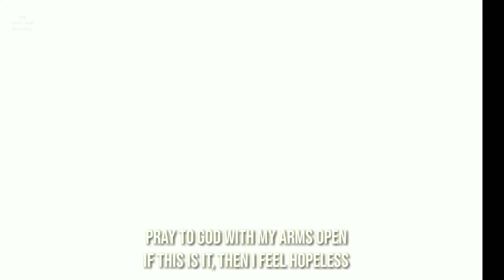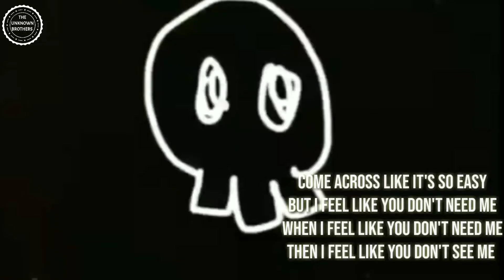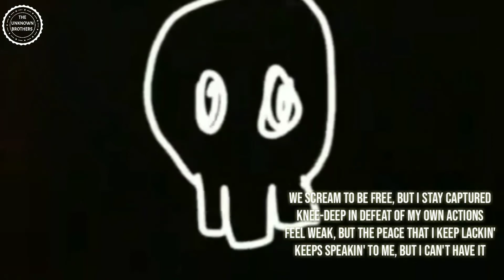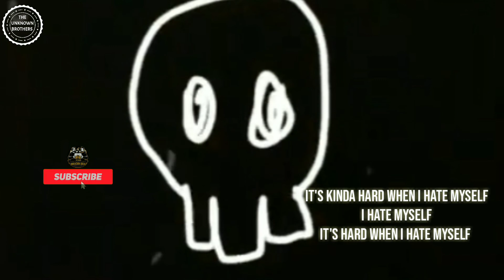NF - Hate Myself (Lyrics)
NF - Hate Myself

Daily uploads at 8pm
 Please do the rituals
AND
TO
THE UNKNOWN BROTHER